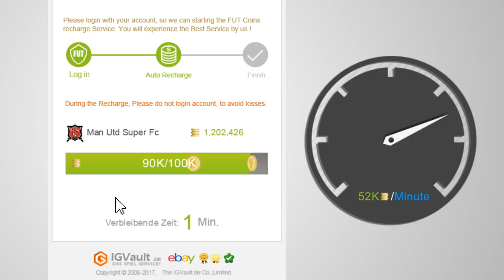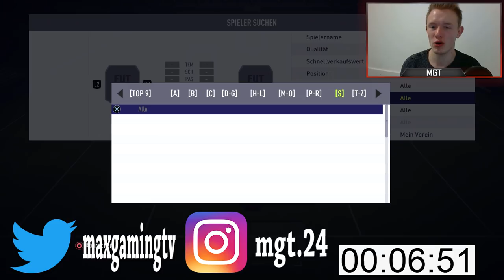NEUE ICON und SPANNENDES Spiel! - 7 Minute Squads #15 || MGT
✘ SOCIAL MEDIA!

✘ UNTERSTÜTZUNG!